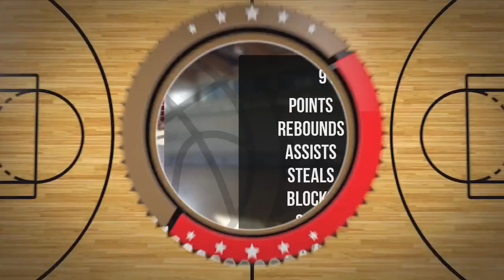Aleksander Chycki Player Mixtape DC87 Września 2023